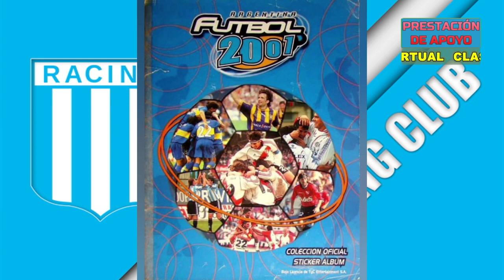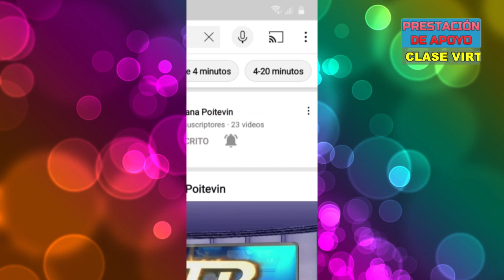ATR programa nº 8 ( 29-05-2021 )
Programa número 8 de ATR, hoy con la conducción de Agustina y Gastón, como todas las semanas la historia del fútbol argentino y toda a la actualidad de la liga deportiva. Hoy Mirella nos trae un nuevo segmento de cocina para enseñarnos a preparar unas ricas trufas. Y Ana Gruber nos presenta una entrevista muy especial con Marina Neri terapista ocupacional.

Realización Profesora Mariana Poitevin

pedagogía especial
prestación de apoyo
terapia del cuerpo y de la voz